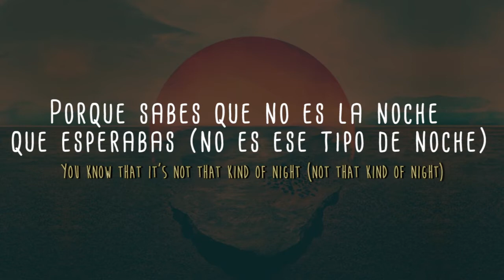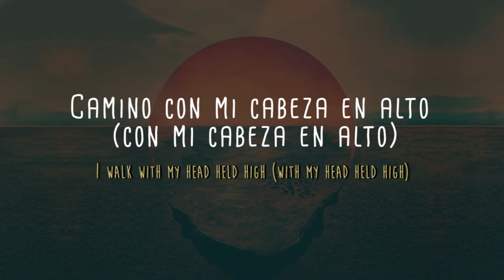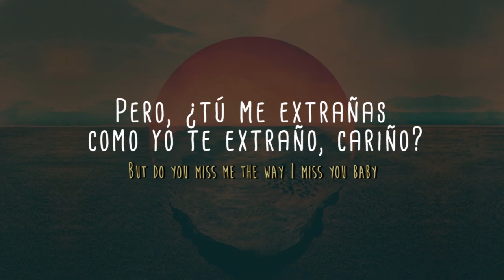Miss you: sub español Born Ruffians